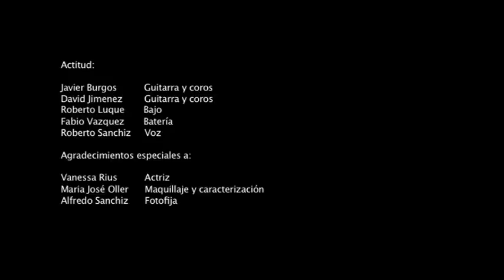Actitud - "Mujer Fatal" - VIDEO OFICIAL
Nuevo videoclip de la banda Actitud.

Tema: Mujer fatal.

Autofocus Films & Music 2012.